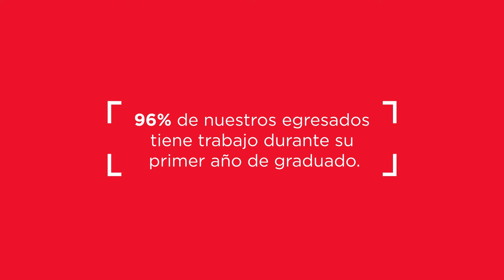INTEC | 96 de cada 100 egresados tiene trabajo durante su primer año de graduado